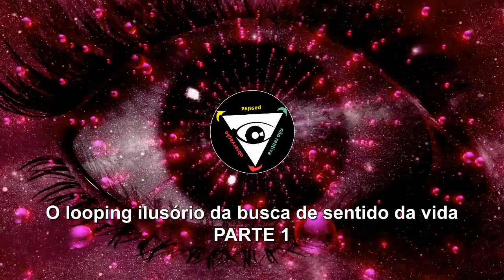O looping ilusório da busca de sentido da vida - PARTE 1